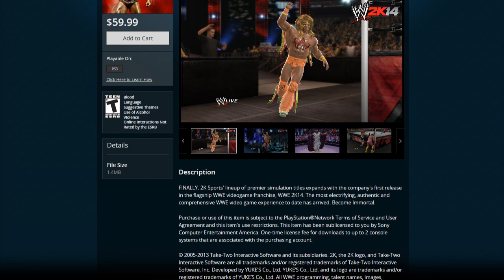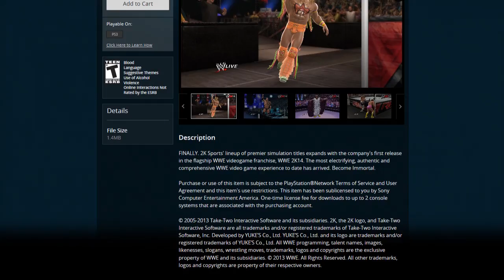WWE 2K14: WM30 Plans Revealed Next Month, Hogan's Contract, Weight Detection & More!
Bryan Williams has confirmed that the questions surrounding WrestleMania 30's inclusion in WWE 2K14 will be answered next month.